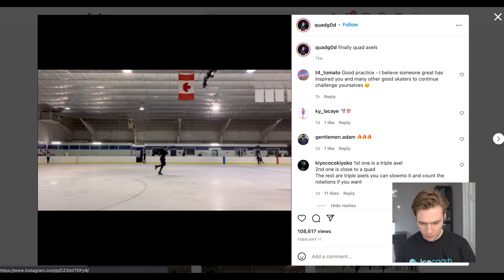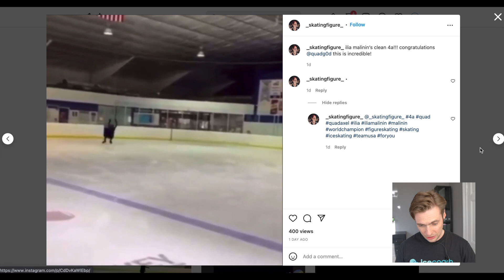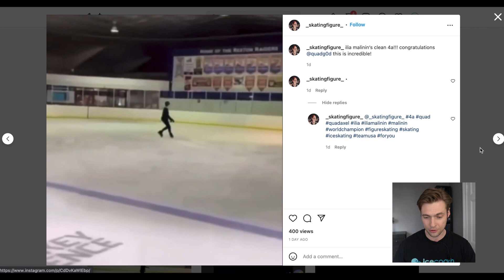The first ever QUADRUPLE AXEL landed????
Is this the first-ever quadruple axel landed on the ice?
We have seen Artur Dmitriev junior attempt them before in competition, and we have also seen Yuzuru Hanyu attempt to be the first skater in history to land the quadruple axel this past season.
But has anyone ever rotated it backwards making the full 4.5 rotations???
This elusive jump has never been seen performed cleanly on ice in a competition, but will this change next year thanks to Ilia Malinin???
An exciting time to be a figure skating fan for sure, learn more in this video.